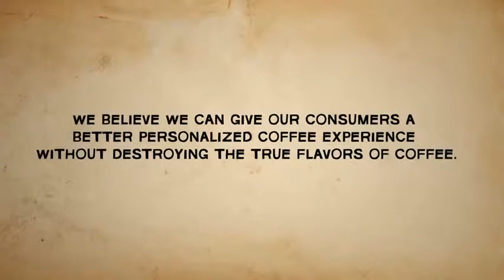Illy Art of Coffee Maker